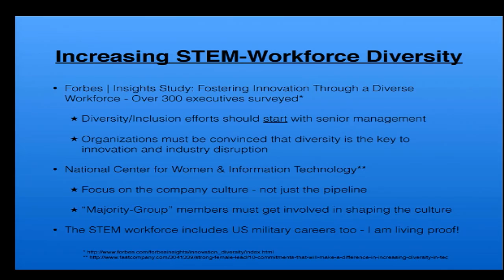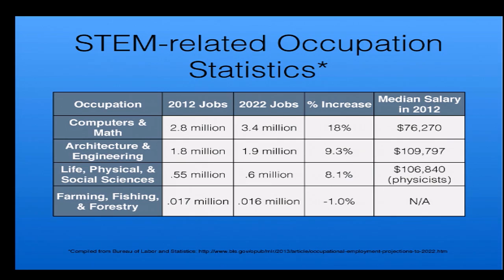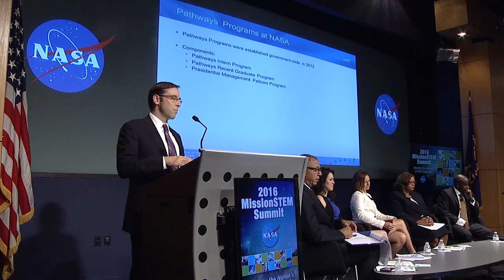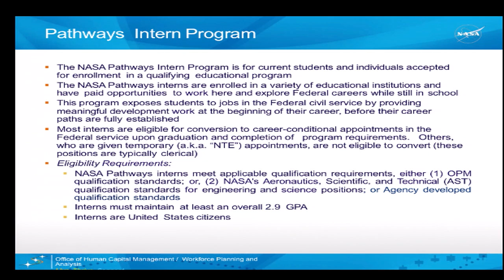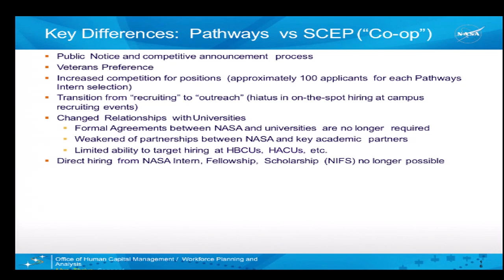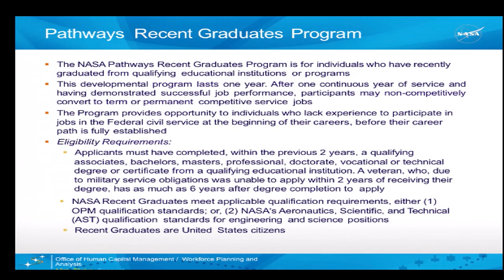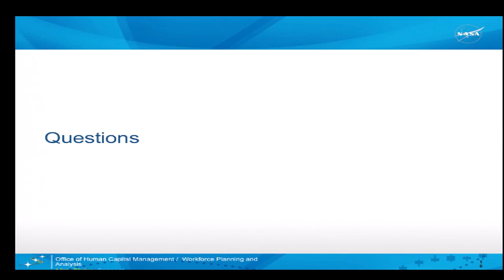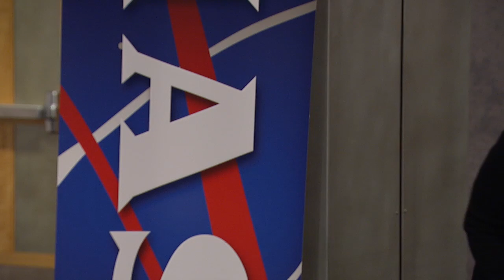Day 2 - Increasing Workforce STEM Diversity The STEM Pipeline